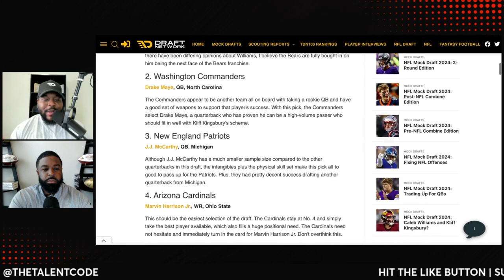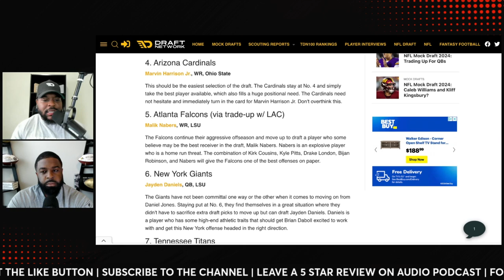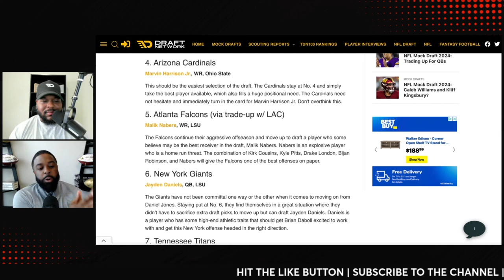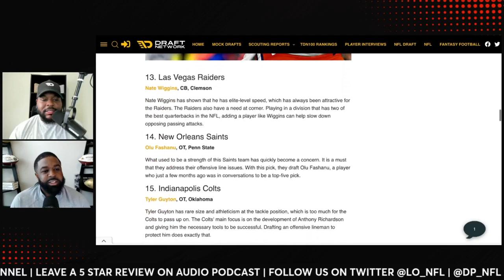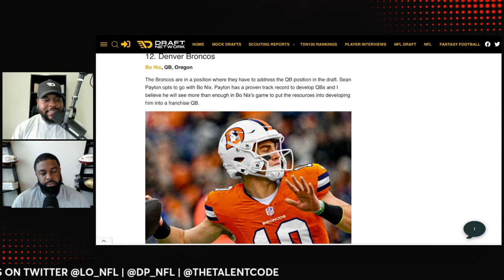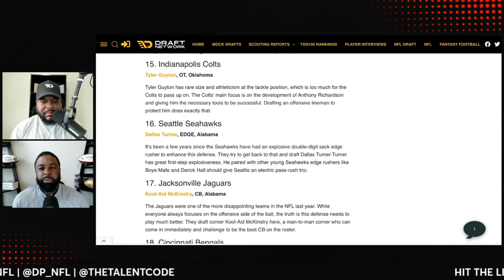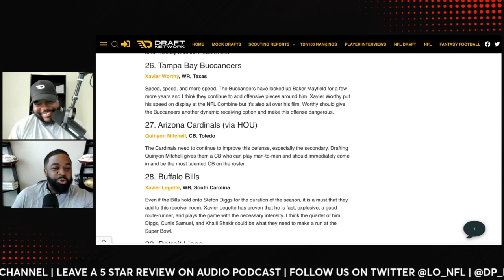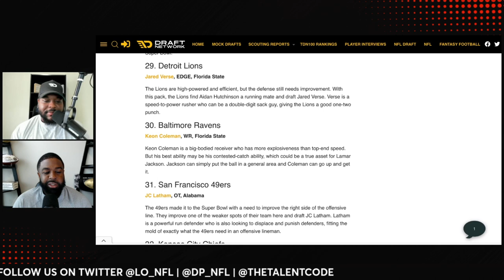Jayden Daniels replaces Daniels Jones as New York Giants future QB | NFL Draft Podcast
In Keith's latest Mock Draft, Jayden Daniels goes from QB3 to QB4 but he replaced Daniels Jones as the New York Giants QB of the future. Malik Nabers joins the NFC South with the Atlanta Falcons trading up with the Los Angeles Chargers. Which picks were most surprising?